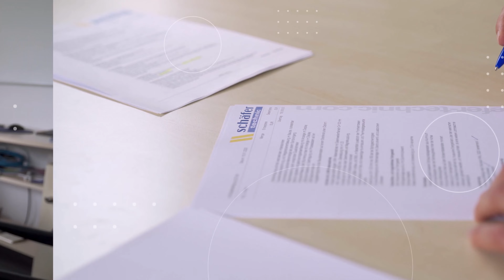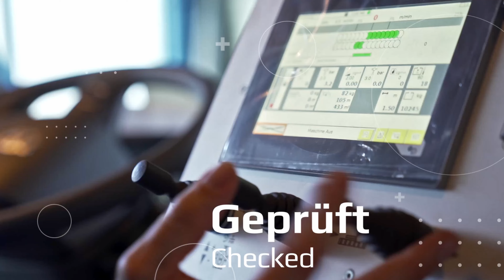Wir bilden aus! Interessante Einblicke was Euch bei einer Ausbildung bei schäfer-technic erwartet.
Azubis gesucht für Industriekaufmann (m/w/d), Mechatroniker  (m/w/d) und Konstruktionsmechaniker  (m/w/d).Verstärke unser Team.